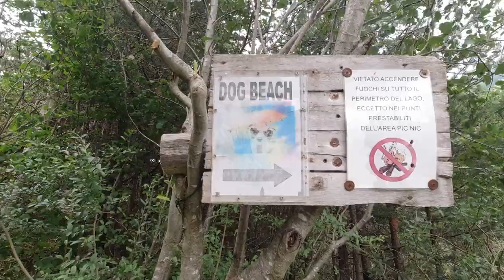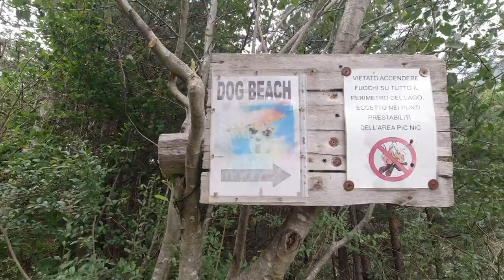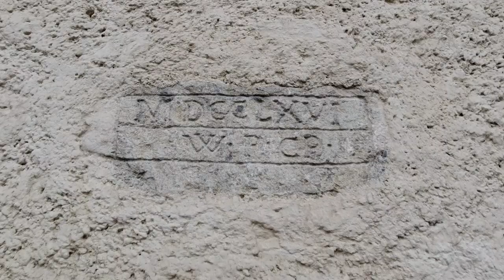AVENTURAS EN CARAVANA - VANLIFE UNA SEMANA VIVIENDO EN CAMPER - DRONE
MATERIAL